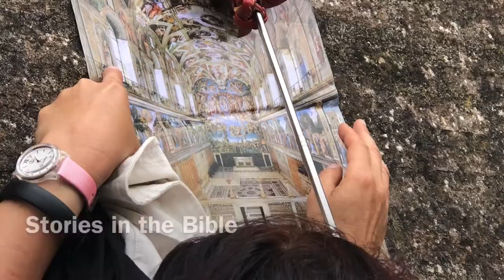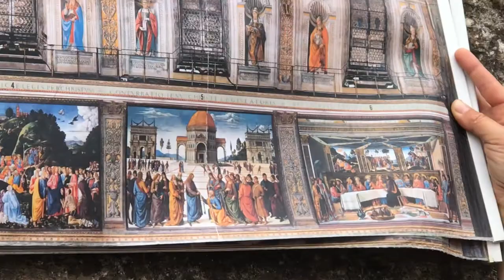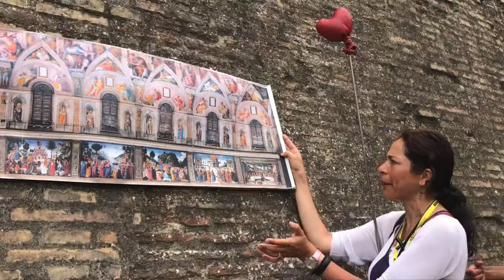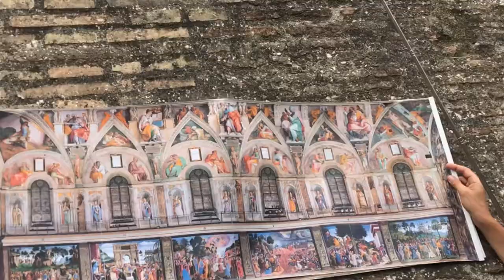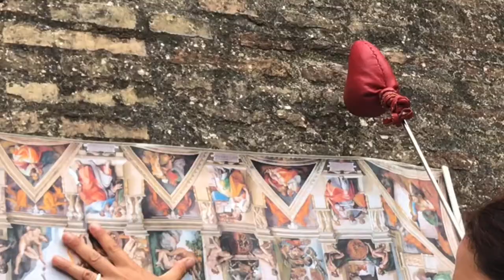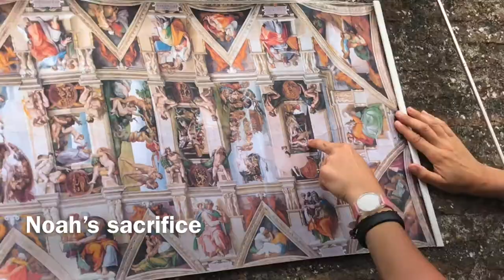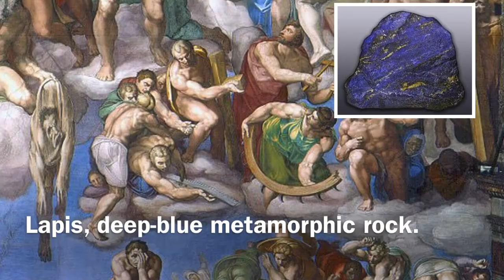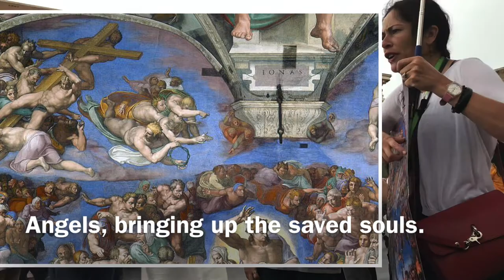The Vatican🇻🇦Part 2: Sistine Chapel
Vatican City, the world capital of Catholicism, is the world’s smallest state.

Join me in this 2nd part video of my visit to The Vatican last summer (2019) to the home to st. Peter’s, the Sistine Chapel.

Its massive walls were frescoed by some of the finest artists of the 15th and 16th centuries. The lives of Moses and Christ are shown in the twelve paintings by Perugino, Ghirlandaio, Botticelli and Signorelli. Michelangelo completed the wall decorations between 1534 and 1541.

In 1480 Florentine painters were called as part of the reconciliation project between Lorenzo de’ Medici, the de facto ruler of Florence, and Pope Sixths IV - thus named, Sistine Chapel. They include Pietro Perugino, Sandro Botticelli, Domenico Ghirlandaio and Cosimo Rosselli. Their work in the Sistine Chapel began as early as the Spring of 1481 with the theme of the decoration being the parallel between the stories of Moses and those of Christ. This conveys the continuity between the Old and New Testament.

THE NORTH WALL (right side): Story of Jesus.

The Baptism of Christ is a fresco, measuring 335 cm × 540 cm (132 in × 210 in) by the Italian Renaissance painter Pietro Perugino and his workshop, executed around 1482. It is the first fresco, located at the right side in the Sistine Chapel, which parallels to the painting on the left wall depicting Moses Leaving to Egypt and the Circumcision of Elezier.

The Temptations of Christ, measuring 345.5 cm × 555 cm (136.0 in × 219 in), is a fresco by the Italian Renaissance painter Sandro Botticelli, executed in 1480–1482. It parallels with the painting on the opposite wall, also by Botticelli, showing the Trials of Moses. The temptation is in 3 episodes from the gospel: 1st on the upper left depicts of Jesus who is fasting, being tempted by the Devil who is in guise of a hermit.

The Vocation of the Apostles is a fresco by Ghirlandaio, executed in 1481–1482 that depicts Jesus calling Peter and Andrew to be his apostles.

Rosselli’s Sermon on the Mount executed in 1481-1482, depicts Jesus who is standing in the midst of masses of people and on the right side He is seen healing a leper.

In Perugino’s fresco Delivery of the Keys, or Christ Giving the Keys to St. Peter, executed in 1481–1482, shows St. Peter kneeling is handed the silver and gold keys. The keys represent the power to forgive and to share the word of God thereby giving them the power to allow others into heaven. The fifth apostles from the right, is said to be a self portrait of Perugino.

The Last Supper is a fresco by the Italian Renaissance painters Rosselli and d’Antonio, executed in 1481–1482. This depicts the moment right  after Jesus announced that one apostle would betray him, Judas, who was on the side, from behind.

THE SOUTH WALL (left side): Story of Moses.

Starting from the right, near the altar, is the Moses Leaving for Egypt. This was executed in 1482 by Perugino, showing the journey of Moses.

The Crossing of the Red Sea is a fresco executed in 1481–1482 and attributed to Florentine painters Ghirdalaio, Rosselli, and d’Antonio.

In Rosselli’s fresco Tables of the Law, the upper part shows Moses as he receives the Tables of the Law from Yahweh. Whereas in the  foreground and background, Moses brings the Tables to the Israelites, who were adoring a golden calf in the altar that made Moses angry.

The Punishment of the Sons of Corah or Punishment of the Rebels (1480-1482) fresco by the Italian Renaissance painter Botticelli, depicts three episodes of the Israelites rebellion against Moses and Aaron.

Italian Renaissance painters Luca Signorelli and Bartolomeo della Gatta made use of a lot of gold when they painted the Testament and Death of Moses around 1482. It portrays the last episode in Moses' life.

THE LAST JUDGMENT (1536–1541)

The Last Judgment by Michelangelo, with its 300 figures, shows souls meeting the wrath of Christ. It is painted when Michelangelo was in his 60s, an on an expensive lapis background. Did you know that Michelangelo’s self portrait is seen on the flayed skin held by St. Bartholomew in the Last Judgment?

Gadget: iphone 7plus
App: iMovie

Photos sources:
•ArtBible
•BreadforBeggars
•Seeinggodinart
•Wikipedia: Calling of the Apostles, Delivery of the Keys, Leaving for Egypt, Descent from Sinai, Crossing of Red Sea, Punishment of the Sons of Corah, Testament and death of Moses.